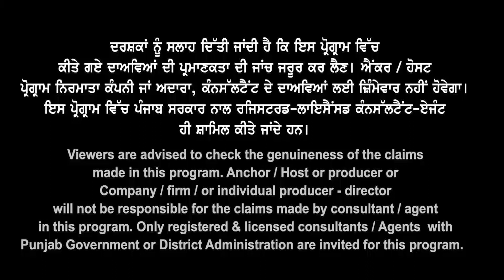Australia Emergency Update I Australia Study Visa Updates 2023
Australia
Emergency
Update